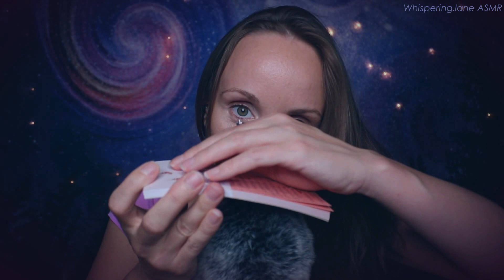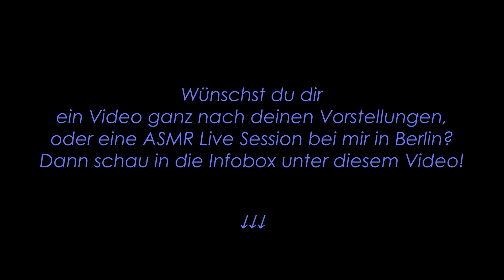POSITIVE, SCHÖNE ASMR TRIGGER WORDS 🥰 FÜR EINEN SELIGEN SCHLAF 😴 + MIC BRUSHING 🎙️🎆 GEFLÜSTERT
Herzlich Willkommen zu einem EXTREM ENTSPANNENDEN UND SANFTEN ASMR TRIGGER WORDS VIDEO!
Für dieses Video habe ich besonders SCHÖNE UND WOHLKLINGENDE WÖRTER ausgewählt, die ich dir - begleitet von MIC BRUSHING SOUNDS (über den Windschutzfilter des Mikfrons streichen) - "von Ohr zu Ohr" (links/ rechts = binaural) einspreche.
Bei diesem Video kannst du perfekt abschalten und musst dich auf gar nichts konzentrieren - einfach nur lauschen und berieseln lassen.

Eine erholsam-entspannte Zeit wünsche ich dir.
Alles Liebe, Christiane 💜❣️💜

Möchtest du mir eine Freude als Dankeschön für meine Videos machen und meine Arbeit auf Youtube unterstützen 🥰🤗 , kannst du dies gerne in Form eines Sachgeschenks 🎁 oder Gutscheins von meinen beiden Wunschlisten machen, worüber ich mich immer sehr freue und dies immer wieder dankend annehme:

Alternativ kannst du mir natürlich auch gerne einen von dir gewählten Geldbetrag unkompliziert über Tipeeestream überweisen, worüber ich mich sehr freue (du hast verschiedene Zahlungsoptionen zur Auswahl)

Möchtest du eine ASMR-Live-Wohlfühlbehandlung bei mir in Berlin buchen (auch für Kinder) oder ein personalisiertes Video erstellt bekommen, melde dich gerne per E-mail bei mir unter .